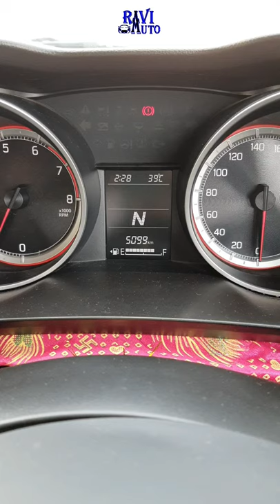Swift MID Time Set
Hi friends
This video is for how to set time of Swift MID/Instrument cluster.

***Your Queries Cover in this Video:::
1) swift mid setting
2) swift instrument cluster setting
3) mid time setting
4) swift mid time setting
5) how to set swift mid time
6) instrent cluster setting